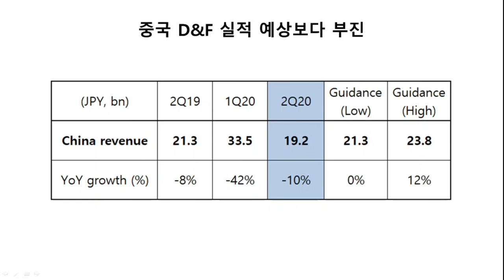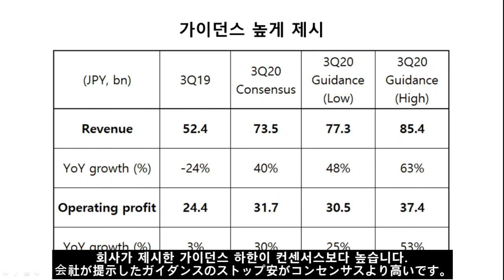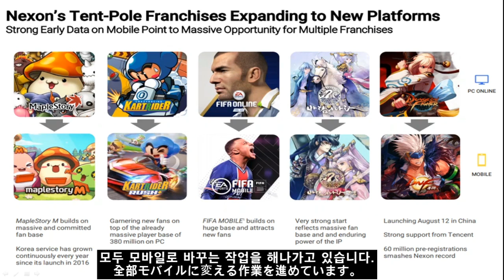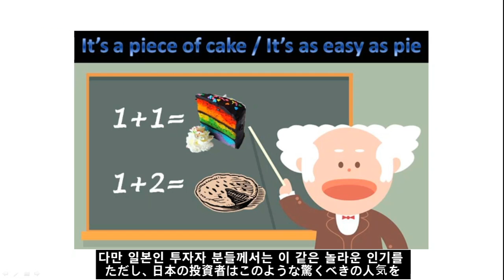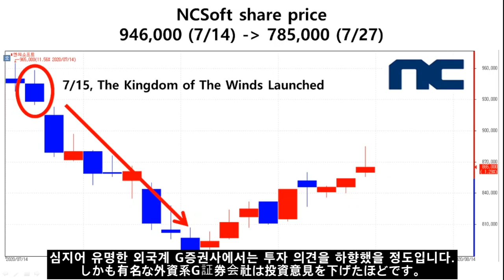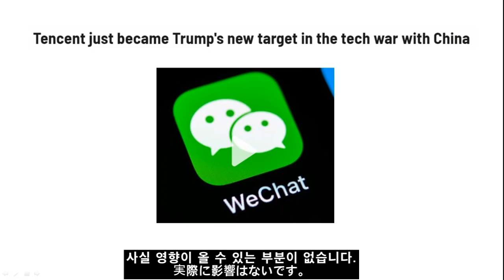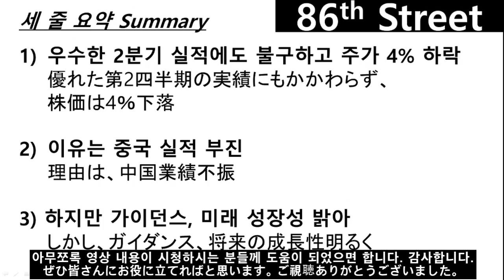일본인투자자도 모르는 일본 주식 이야기, 넥슨, 호실적이 발표되었는데 주가는 왜 빠졌을까?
지난 8월 6일 장 종료 후 넥슨이 2분기 실적을 발표하였습니다. 훌륭한 실적을 발표하였지만 어찌된 영문인지 주가는 하락하였네요. 실적 내용을 리뷰해 보고 회사측에서 발표한 3분기 가이던스를 중심으로 분석 영상을 준비해 보았습니다. 감사합니다.